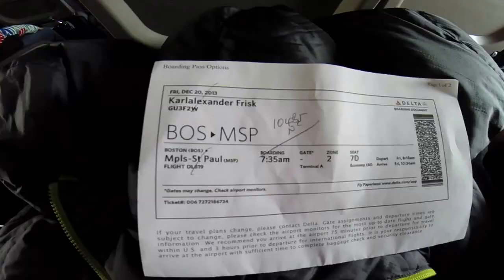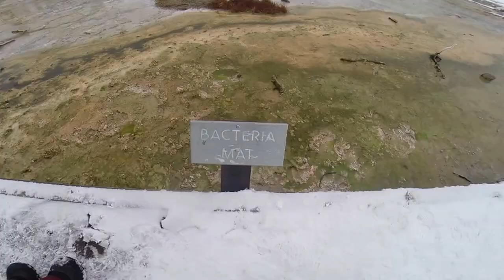The Sky is the Limit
Big Sky - Montana (December 2013)

Karl Alexander Frisk's Edit